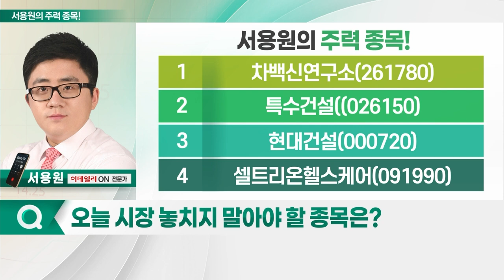차백신연구소, 특수건설, 현대건설, 셀트리온헬스케어_서용원의 주력 종목 (20230522)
1. 차백신연구소(261780)
2. 특수건설((026150)
3. 현대건설(000720)
4. 셀트리온헬스케어(091990)

차백신연구소(261780)
- 백신·면역치료제 개발하는 바이오 벤처회사
- 자체 개발 면역증강제 발표: 엘-팜포 및 리포-팜, 항암백신 등에 효능
- 외국인, 6거래일 연속 매수

- 터널 및 도로 지하횡단구조물 등 시공
- GTX-C 노선 도봉 구간, 지하화 확정
- 세계 최고 성능의 시공장비 보유